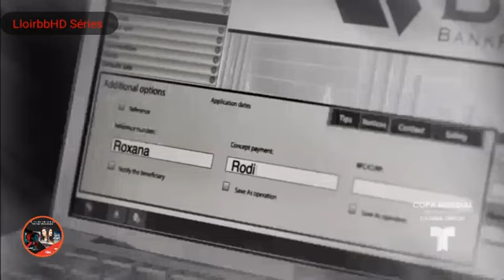Enemigo Íntimo - Capítulo 16 Completo parte 1/6